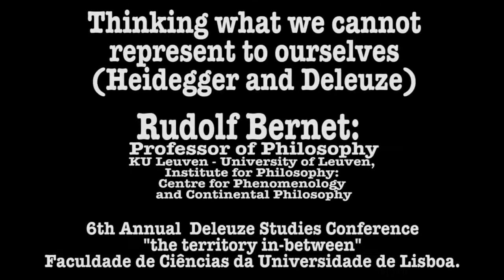Rudolf Bernet Thinking what we cannot represent to ourselves (Heidegger and Deleuze)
A/V#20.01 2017 Autumn How does philosophical thinking begin? If it is with a question or a problem where do these come from? What is it.

01 Thinking what we cannot represent to ourselves (Heidegger and Deleuze) Rudolf Bernet 02 Autochtony and the Origins of Philosophy Rodolphe Gasché 03 Lécologie des images: ritournelles.

Rudolf Bernet, professor of Philosophy at Catholic University of Leuven, speaks at the anual philosophy lecture series at CUA.  2, 2017.